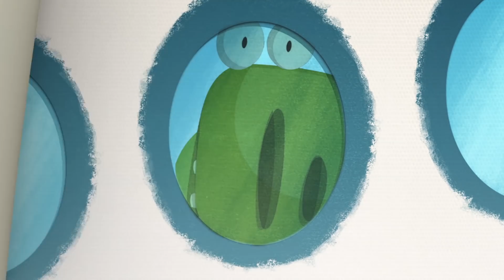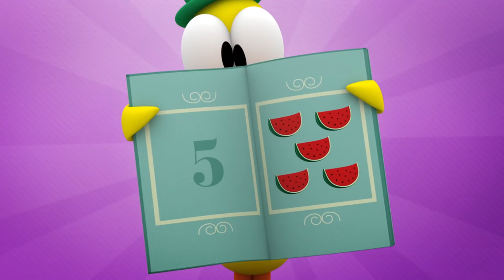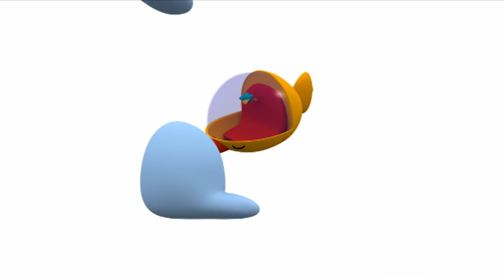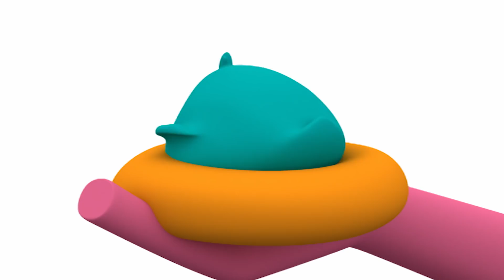🌈 POCOYO em PORTUGUÊS do BRASIL - O passeio de balão [116 min] DESENHOS ANIMADOS para crianças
✔️ Pocoyo e seus amigos voam pelo ar em um balão nesta compilação de desenhos animados!
Divirta-se com esta grande aventura de seu personagem favorito. Você está pronto para voar?

00:00:00 Cuidando dos bebês
00:06:20 Um por todos
00:12:54 O carteiro espacial
00:19:08 Viajando com Pato
00:25:56 Subindo e descendo
00:32:22 O balão do Pocoyo
00:38:24 Pato preso
00:44:25 Fora de controle
00:50:27 Perdido no espaço
00:56:27 Chapéu voador
01:02:25 Presente de todos
01:08:23 Tênis trapaceiro
01:14:22 Álien raivoso
01:20:22 Adeus, meus Amigos!
01:26:07 Brasil Nuvenzinha
01:32:08 A Grande Corrida
01:38:06 Brilha brilha
01:44:08 À Procura da Elly
01:50:08 Blocos musicais

🐥 Cuidando dos bebês
O Pocoyó encontra três lindos pintinhos sem pai e mãe e decide cuidá-los.

🎈 Um por todos
Pocoyo quer brincar, mas Soninho está voando pelo céu, o Pato e Fred estão brincando de helicóptero, Elly pula pelo espaço exterior e até Lagarta se transforma em borboleta e sai voando.

💌 O carteiro espacial
O Pato carteiro está de volta e tem uma missão: deve entregar um pacote ao marciano verde.

✈️ Viajando com Pato
Pato se prepara para viajar de avião mas percebe que esqueceu sua maleta.

⬆️ ⬇️ Subindo e descendo ⬆️
Pocoyo está ensinando a Soninho a diferença entre encima e embaixo.

🎈 O balão do Pocoyo
Pocoyo está passeando com seu balão favorito, mas chega a Loula, ele se distrai e o balão sai voando.

🚀 Fora de controle
Pocoyo promete a Soninho que vai lhe ensinar a dirigir o Vamoosh, mas sempre acaba adiando.

🔭 Perdido no espaço
Pocoyo vai visitar seu amigo álien, pois ele quer lhe ensinar seu bonito planeta.

🎩 Chapéu voador
Está ventando e Pato perde seu chapéu.

🎁 Presente de todos
Presentes! Um para o Pocoyo, um para a Elly e outro para o Pato! Que emocionante.

👟 Tênis trapaceiro
Pato, Pocoyo e Elly estão se divertindo correndo e fazendo competições de salto.

😡 Álien raivoso
Um álien chateado descobre o caminho ao mundo do Pocoyo e anuncia que quer ser o rei. Pocoyo, Elly e Lagarta são muito amáveis com ele mas o álien dá ordens o tempo todo e tenta intimidá-los.

✈️ Adeus, meus Amigos!
O Pato vai embora: ele fez suas malas, se despediu do seu quarto e das suas coisas.